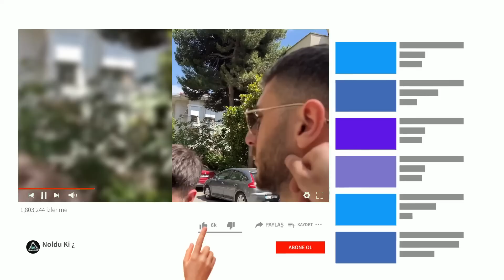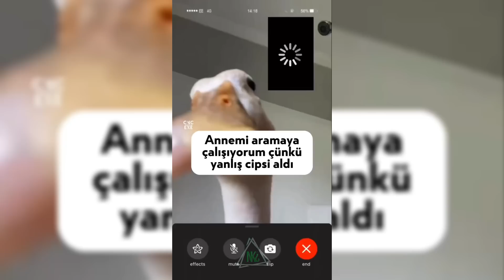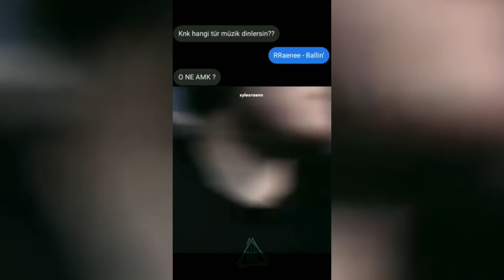Noldu Ki ¿ | Tam Çerezlik | #66